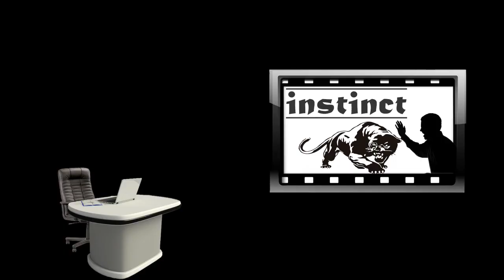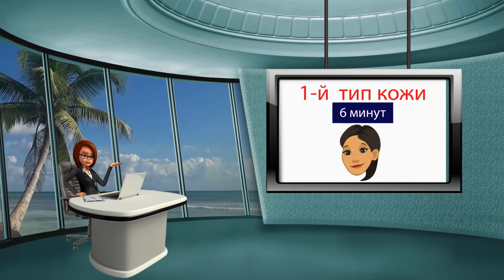Как загорать в солярии Длительность сеанса и Тип кожи - Часть №2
В этом выпуске мы расскажем как выбрать длительность сеанса в солярии, если вы давно не загорали и с учетом вашего типа кожи.
Обязательно посмотрите наш первый выпуск - "Что солярий делает с людьми !"

Спасибо.